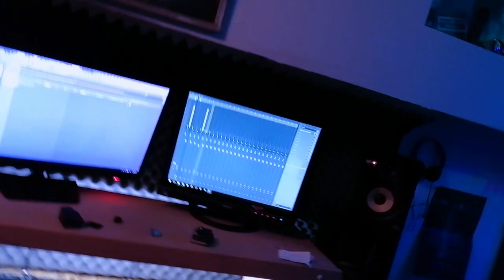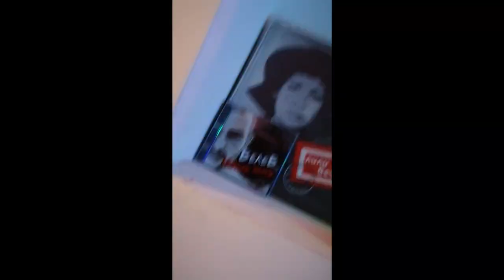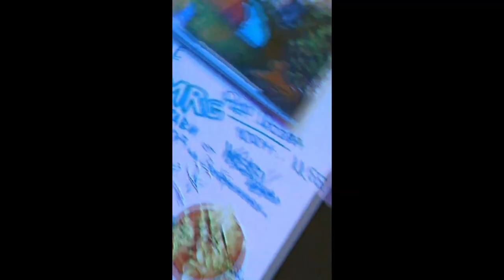VELEV - MASHUP ( Misho Shamara , Лошите , Vanko1, Spens )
Produced by STUDIO REFLEX
Beat by : MTC Beatz - [FREE] Fast Aggressive 808 Rap Beat JAWS _ Dark Hip Hop Instrumental _ Free Type Beat _
Микс и мастеринг: STUDIO REFLEX

1. Лошите ft. Misho Shamara - Аз не искам да съм с Теб
2. Спенс - Направи Ме Щастлив
3. Misho Shamara - Fenki Fenki (feat. Konsa)
4. Vanko1 & Irina Florin - Zapazi Vecherta
5. Мишо Шамара ft Ванко 1 - Харесвам Лошите Момчета
6. Спенс - Писна ми
7. Spens - Ti Navqrno Si Prav

Монтаж:
VELEV
Обложка: